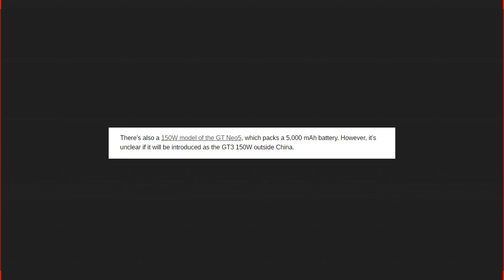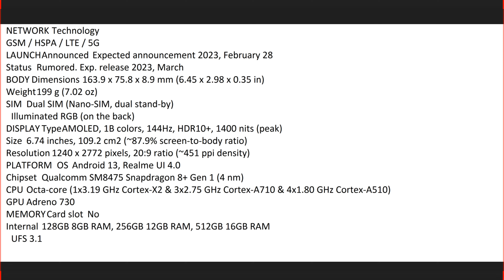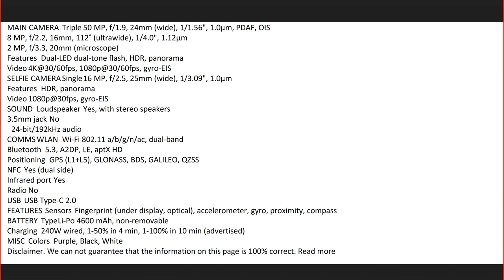Realme GT3 240W - Officially Launched ! Snapdragon 8+Gen1 ! Pakistan & India Launch ! Realme GT3